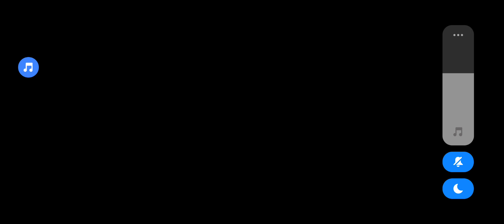Call of duty mobile arena